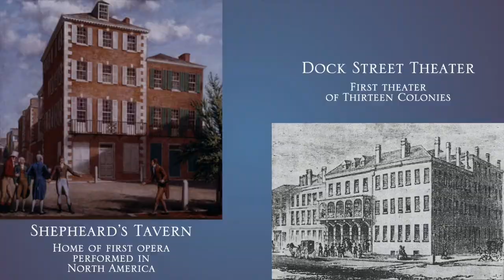HAL- Oh, the places we've been!